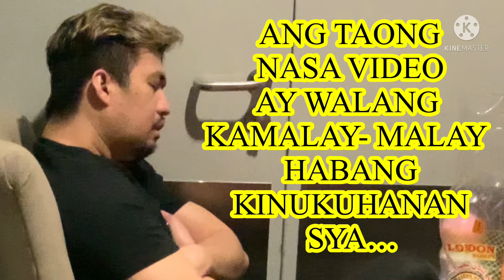ARTISTANG PALAGING TULOG😴🤣😂(46)